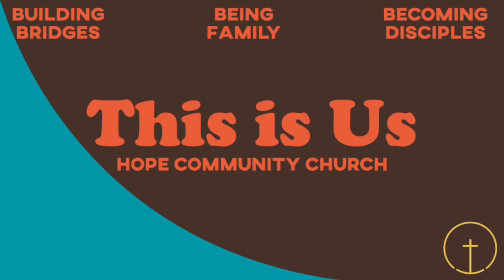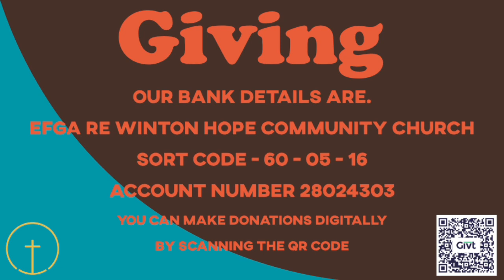Sunday 7th January : Deeper